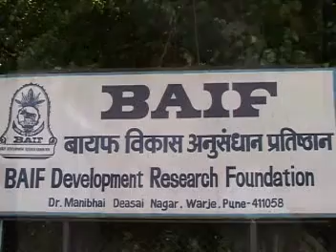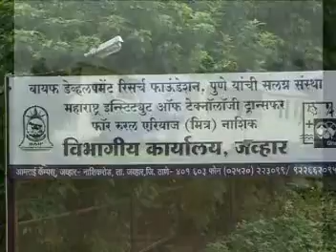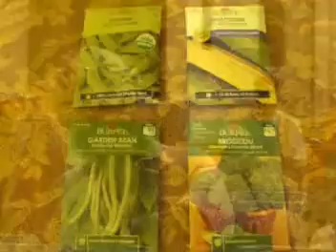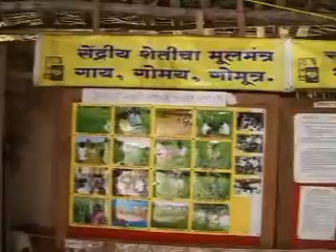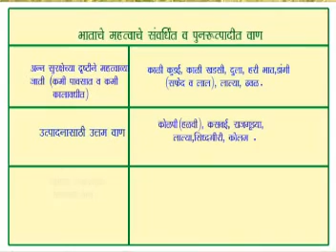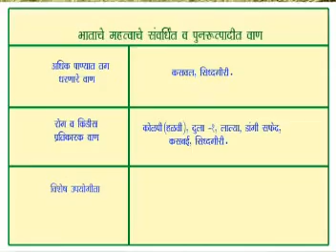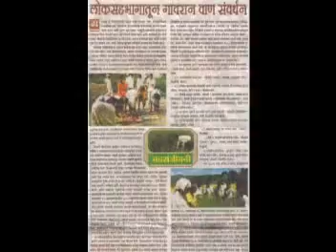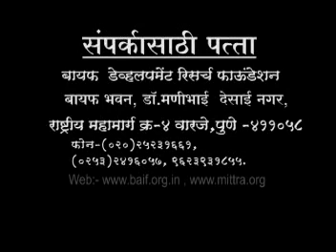BAIF | Beej Swyampurnatekade | 2019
Seed conservation, Crop Genetic resources

Engage with us on LinkedIn at   / baif-development-research-foundation